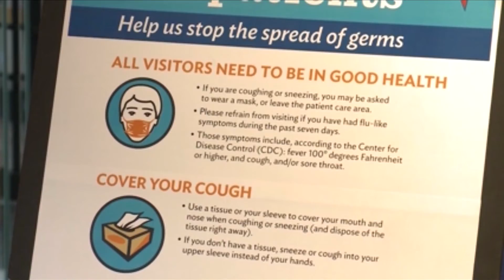Urgent Care Facilities Flooded with Covid Tests